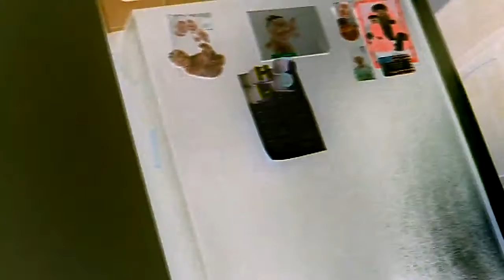Insignia HD 720p Camcorder Inverted Test Footage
We decided to see how the inverted mode looks.